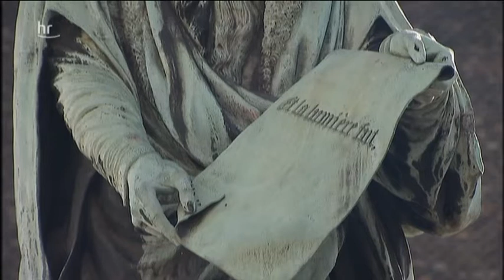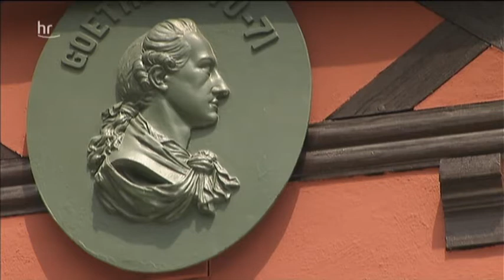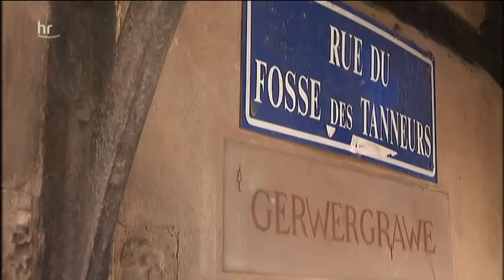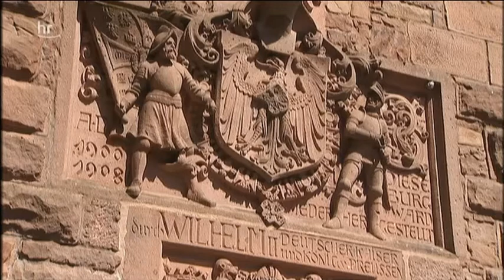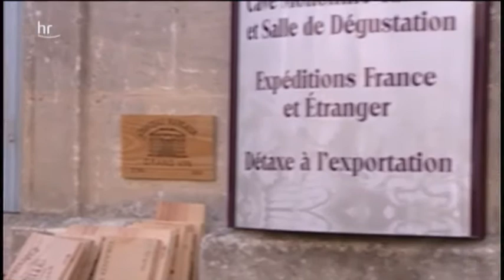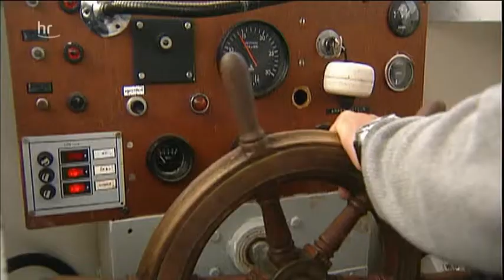Zu Gast in Frankreich: Elsass, Bordeaux und Savoyen Doku (2014)